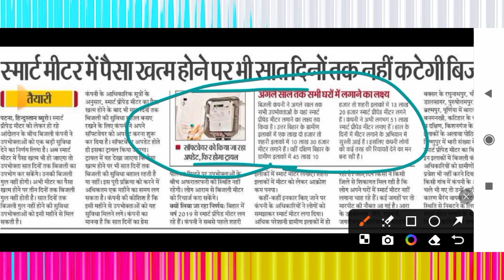स्मार्ट मीटर में पैसा खत्म होने पर भी सात दिनों तक नहीं कटेगी बिजली, तैयारी शुरू